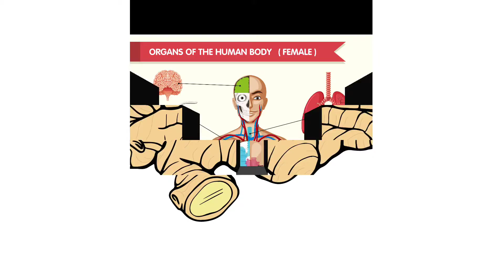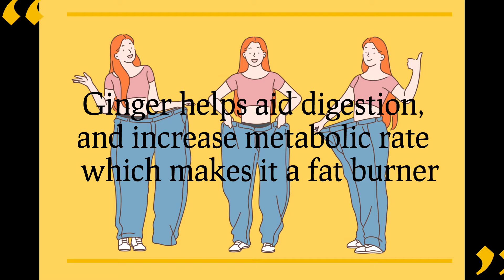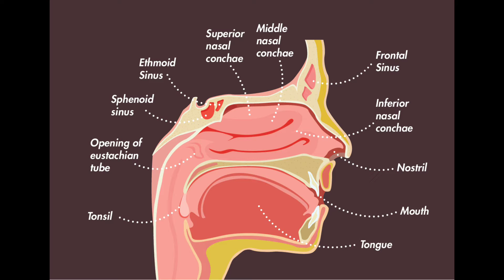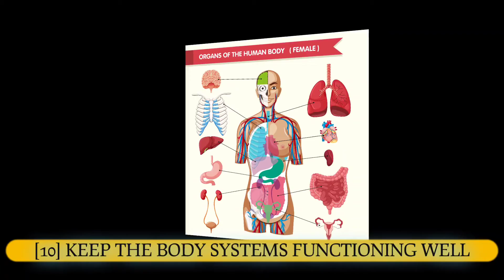Remedy for Upper Respiratory Infection and otger benefits of ginger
Ginger is widely use for different purposes and remedies, in this video we have discussed 10 benefits of Ginger and how it affect different parts of the Human Body